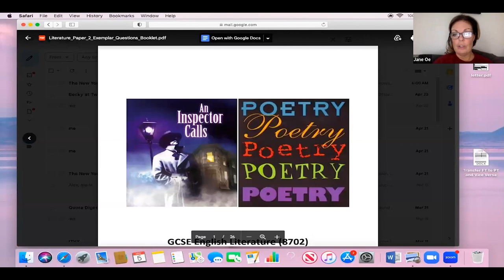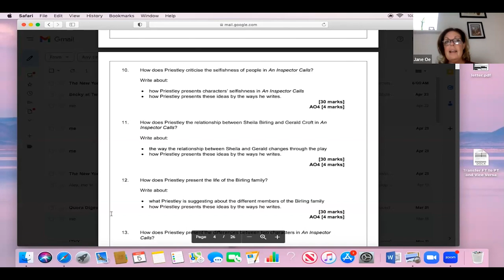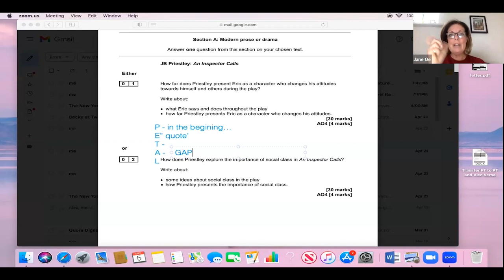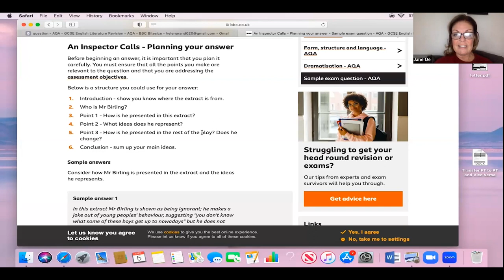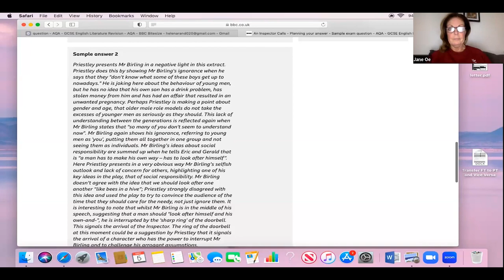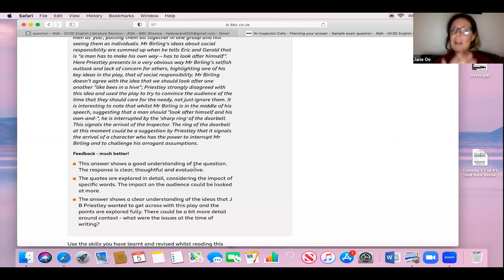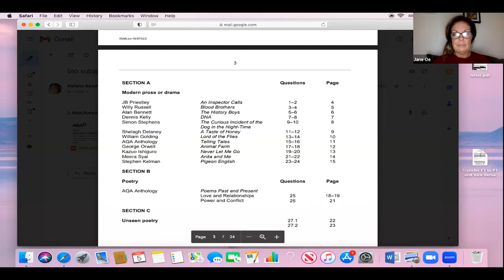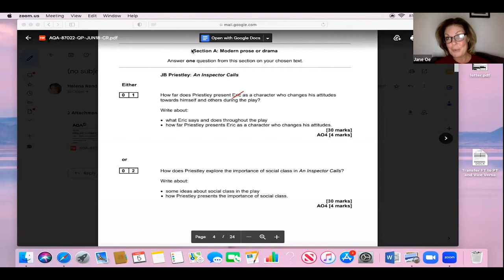2023 lecture 5